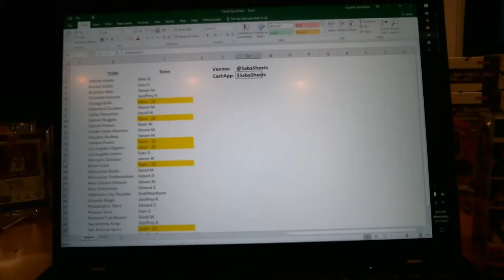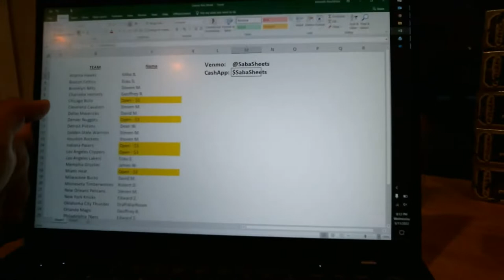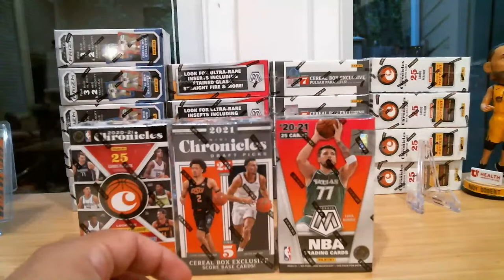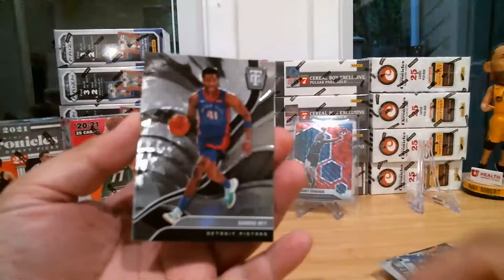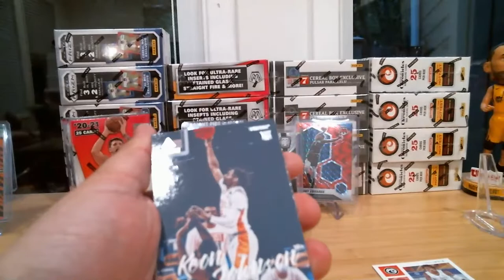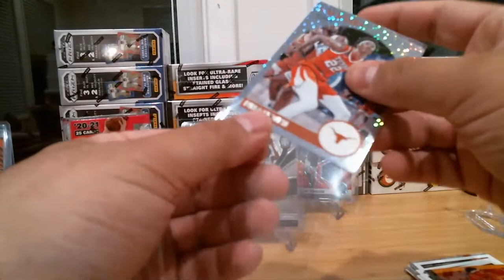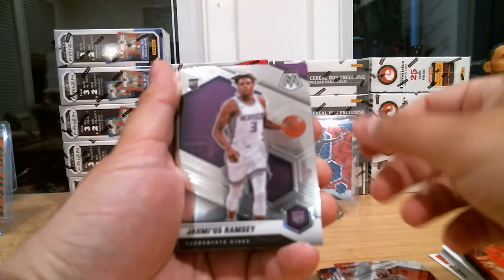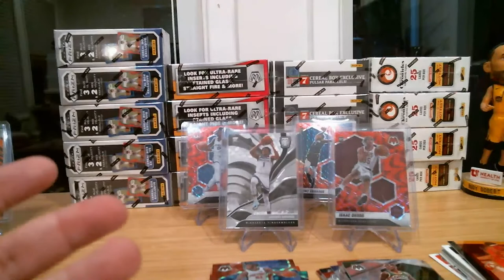Cereal Box Break #1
5/12/22 Cereal Box Break #1